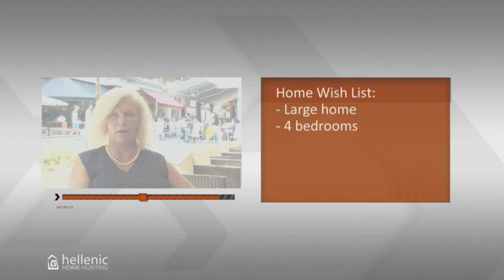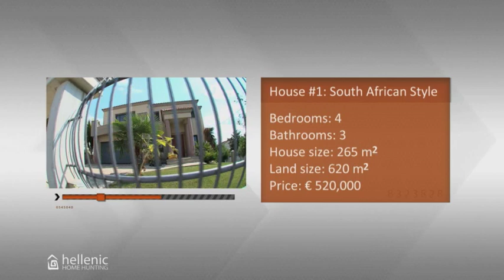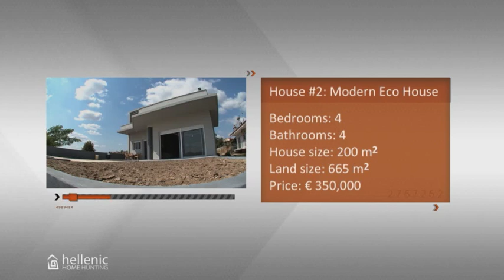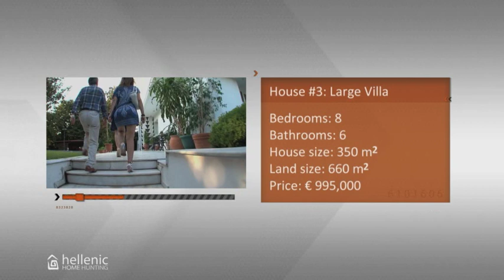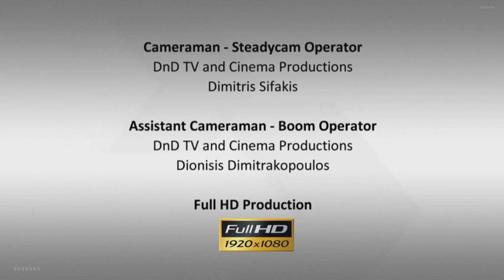BUYING A HOME IN LARISSA, THESSALY, GREECE | FULL EPISODE | HELLENIC HOME HUNTING TV | STROUMBOULIS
Filmed in central Larissa, Thessaly, Greece. This episode featured a British woman of Greek descent looking for a home investment in the centrally-located city of Larissa. Prospective buyer, Lorraine Eyre, brought along her local friend, Natasha Oikonomopoulou, to help with the house hunting experience. Being a busy businesswoman in the fashion scene, Lorraine is looking for a central hub to buy a house -- allowing for quick access to Athens, Thessaloniki and the airport in Volos. Lorraine found a local property agent using the real estate website dedicated to the Greek property market, Greek Property Exchange. Featured in this episode is professional realtor, George Thanopoulos. Working with Lorraine's wish list of 4 bedrooms, 3 bathrooms, eco-friendly finishes, a swimming pool and a budget of € 450,000, George lined up 3 homes in the center of Larissa and the neighborhood of Terpsithea. After recapping with her realtor and getting answers to her questions, Lorraine selected a house that met her requirements but was slightly above her initial budget -- making Hellenic Home Hunting a positive experience for her. Hellenic Home Hunting is a half-hour documentary-style show featuring Greek real estate agents and their foreign home-buying clients as they hunt for investment properties in Greece (Hellas). In addition to featuring real estate from Greece, the new TV series aims to showcase the individual stories of the buyers while promoting the beauty of Greece, its culture and various regions throughout the country. The show is considered the first of its kind to feature Greek property through an innovative approach that also promotes tourism and investment.
Γυρισμένη στο κέντρο της Λάρισας, Ελλάδα. Θα περιγράψει τι εργαλεία Διαδικτύου που χρησιμοποιείται για την αναζήτηση για κτηματομεσίτες και τα διαθέσιμα ακίνητα και να συζητήσει μερικές από τις προκλήσεις για την αναζήτηση για ακίνητα στην Ελλάδα. Αυτό το επεισόδιο χαρακτήρισε μια βρετανική γυναίκα ελληνικής καταγωγής ψάχνει για μια επένδυση στο σπίτι σε κεντρική τοποθεσία στην πόλη της Λάρισας. Υποψήφιοι αγοραστές, Lorraine Eyre, έφεραν μαζί τους τοπικούς φίλη της, Νατάσα Οικονομοπούλου, για να βοηθήσει με την εμπειρία κυνήγι σπίτι. Όντας μια πολυάσχολη επιχειρηματίας στο χώρο της μόδας, Lorraine ψάχνει για ένα κομβικό σημείο για να αγοράσει ένα σπίτι - που επιτρέπει τη γρήγορη πρόσβαση στην Αθήνα, τη Θεσσαλονίκη και το αεροδρόμιο του Βόλου. Lorraine βρήκε ένα τοπικό πράκτορα ξενοδοχείο, χρησιμοποιώντας το πραγματικό δικτυακό τόπο ακινήτων αφιερωμένη στην ελληνική αγορά ακινήτων, Greek Property Exchange. Προτεινόμενα σε αυτό το επεισόδιο είναι επαγγελματίας μεσίτης, Γεώργιος Θανόπουλος. Εργασία με λίστα επιθυμιών Lorraine από 4 υπνοδωμάτια, 3 μπάνια, φιλικό προς το περιβάλλον φινιρίσματα, μια πισίνα και ένα προϋπολογισμό € 450.000, Γιώργος παραταχθεί 3 κατοικιών στο κέντρο της Λάρισας και τη γειτονιά της Τερψιθέας. Μετά ανακεφαλαιώνοντας με realtor της και να πάρει απαντήσεις στα ερωτήματά της, Lorraine επιλέξει ένα σπίτι που πληρούνται οι απαιτήσεις της, αλλά ήταν λίγο πάνω από την αρχική του προϋπολογισμού της - κάνοντας Ελληνικό Σπίτι Κυνήγι μια θετική εμπειρία για εκείνη.

For more information on Greek property, the television show creator or to collaborate, please contact George Stroumboulis